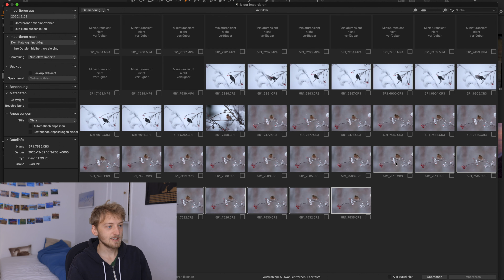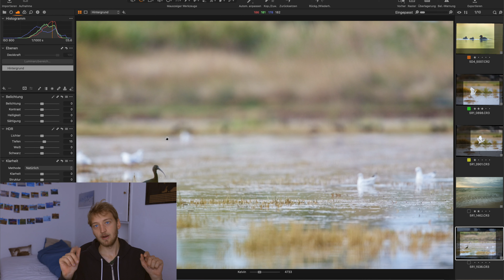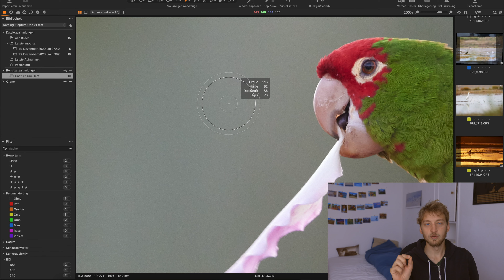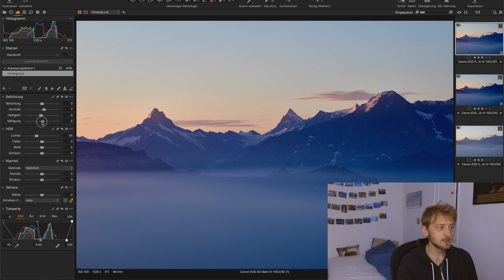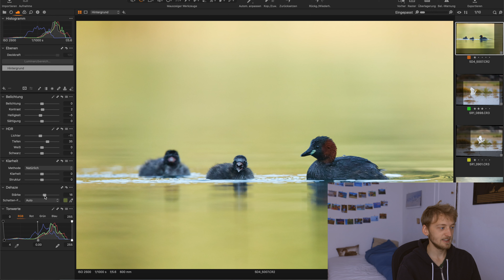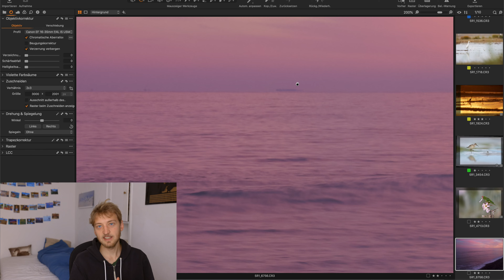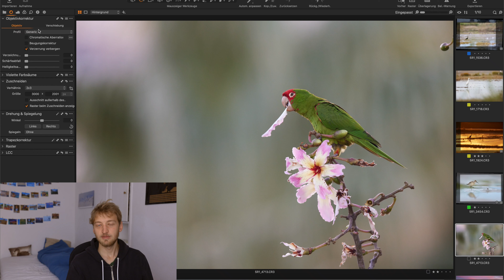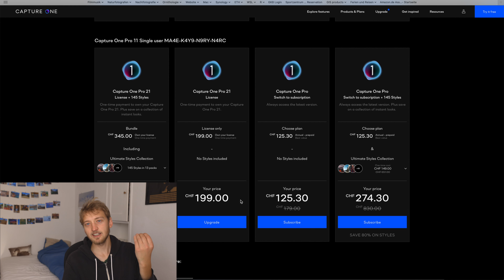Capture One 21 - Was kann der neue RAW Konverter? Lohnt sich das Upgrade?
Bereits vor über zwei Jahren bin ich von Adobe Photoshop Lightroom zu Capture One Pro gewechselt und bearbeite meine Bilder mit dieser Software. In diesem Praxistest zeige ich euch, welche neuen Funktionen und Features Capture One 21 bringt und wie nützlich diese in meinem Workflow sind. Wie immer geht es hierbei um die Naturfotografie, mit Schwerpunkt auf Vogelfotografie - auf gewisse Funktionen wie z.B. Retuschieren oder Tethered Shooting gehe ich daher nicht ein.

Canon EOS 5D IV
Canon EOS R5Canon EF 600 f/4 L IS II
Canon 16-35 f/4 L IS
Canon 2x Extender III
San Disk CF Express 128GB
SanDisk Compact Flash
San Disk SSD 2TB
Gitzo GT3543 LS
Rode Videomicro
iPhone XR
Haida ND8 Filter
Haida ND64 Filter
Hoya Polfilter
Mavic 2 Pro